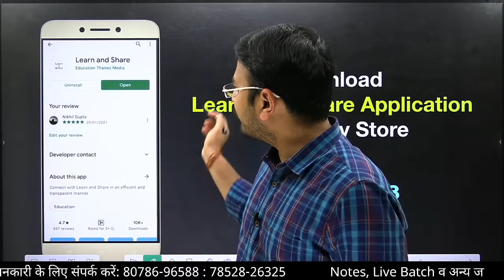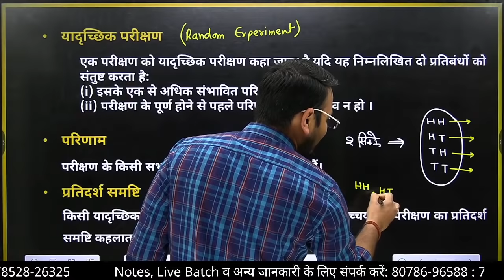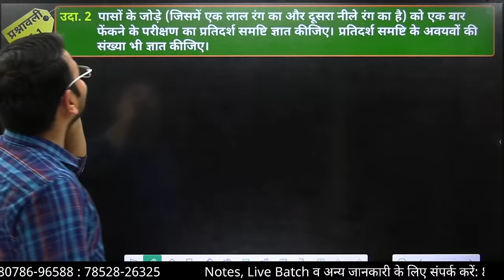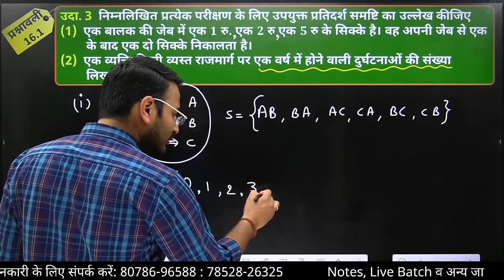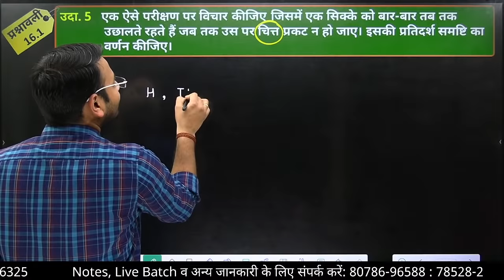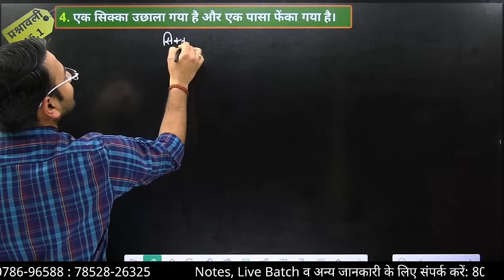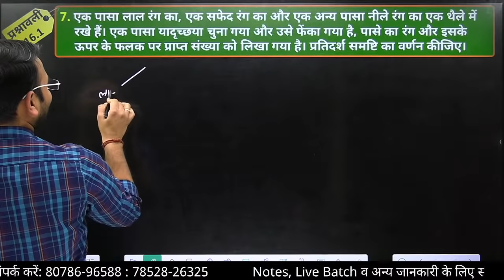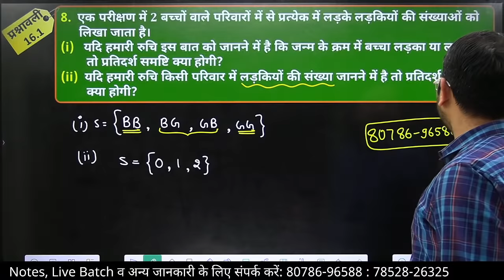L-1, प्रश्नावली- 16.1 परिचय (उदाहरण 1से 5 व प्रश्न 1 से 8) | प्रायिकता (Probability) 11th Maths